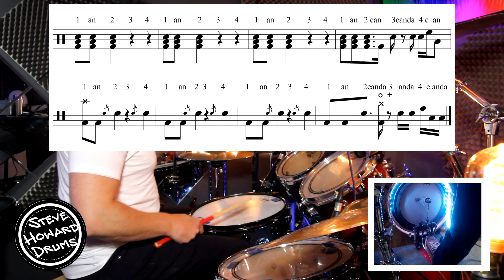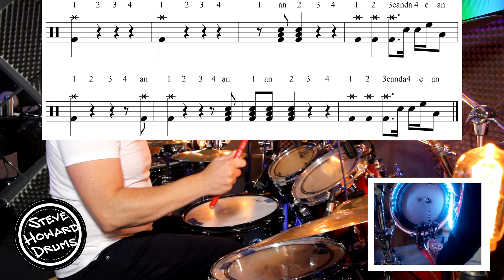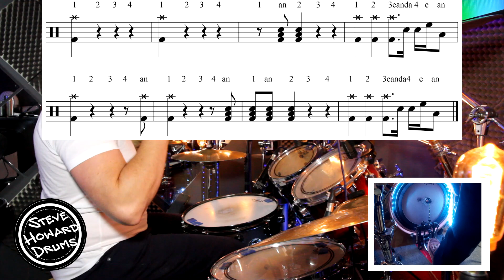Måneskin - Beggin - Drum Tutorial Lesson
This is a drum tutorial of the song Beggin by Måneskin  . I break down the grooves in this song using on screen notation. I also use a kick drum camera so you can see exactly what I am playing.